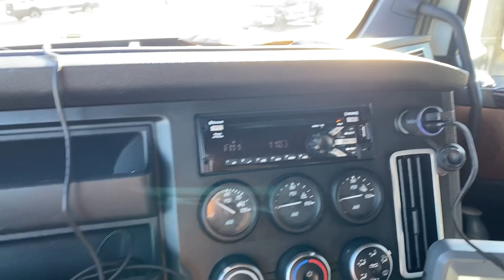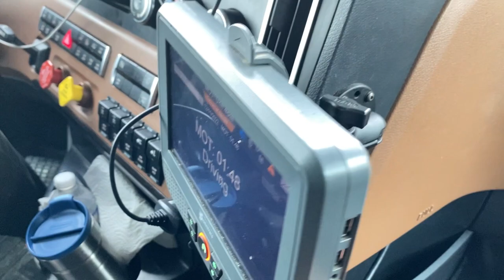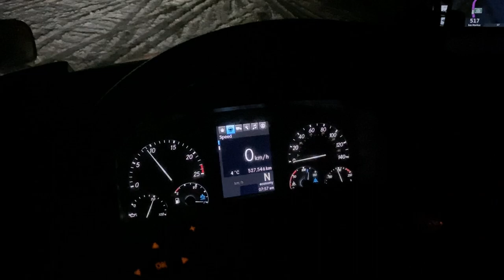നീണ്ട കാത്തിരിപ്പിന് ശേഷം FIRST TRIP കിട്ടി കൂടെ പ്രശ്നങ്ങളും | My first day as a trucker